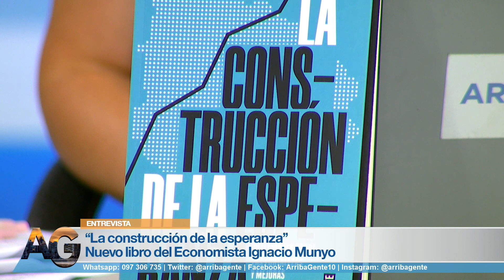Entrevista - Ignacio Munyo sobre su libro "La construcción de la esperanza"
Su nuevo libro llamado “La construcción de la esperanza”, pero también la situación actual entre Rusia y Ucrania, y la interna entre los dirigentes del Partido Colorado fueron algunos de los temas que abordamos en la entrevista con el economista y director Ejecutivo de Ceres, Ignacio Munyo.

¡Mirá la entrevista completa!